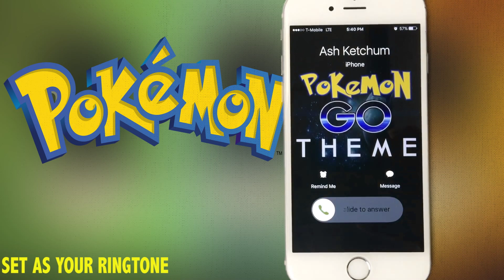Pokemon Go Hip Hop Remix Ringtone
Enjoy New Hip Hop Remix of Pokemon Go.